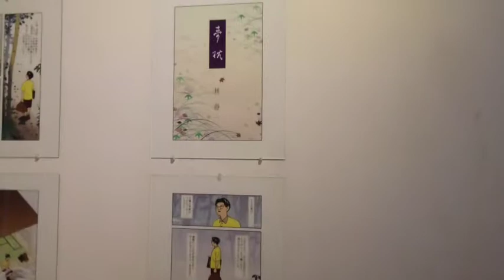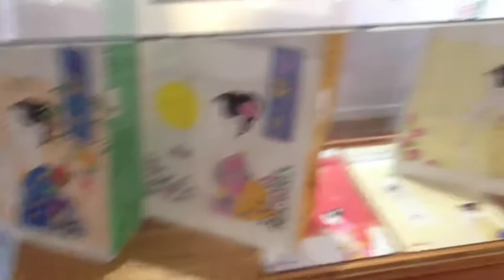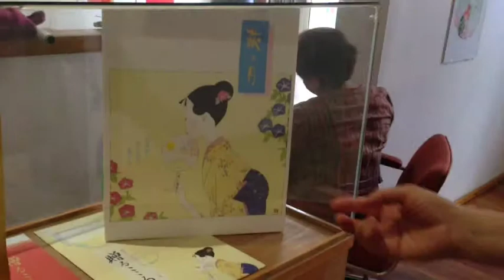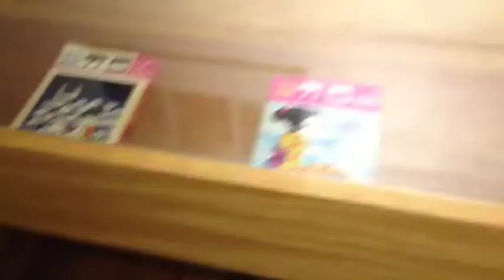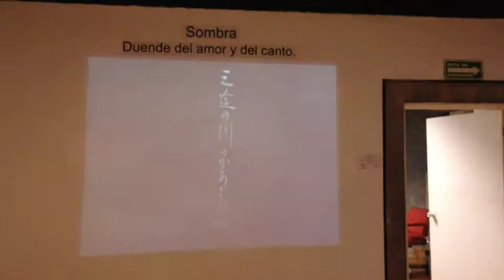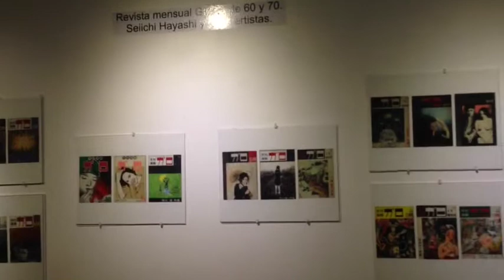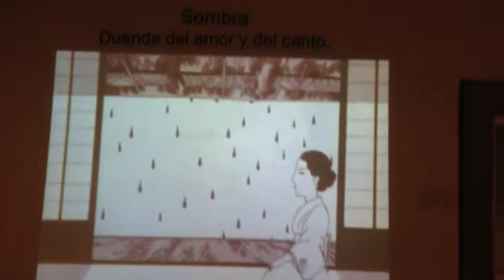SEIICHI HAYASHI en XALAPA/ la varonita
Seiichi Hayashi, caricaturista, animador, ilustrador, pintor y ensayista japonés desde la década de 1960, exhibe a partir de hoy en Xalapa Bellas imágenes: Arte japonés tradicional y moderno, en la Galería Ramón Alva de la Canal.

NO OLVIDES VISITAR mis otros canales:

CANAL GAZETA TV YOUTUBE

CANAL PLASTIEVALINA

Seiichi Hayashi trabajó para la compañía Toei Animation como animador. Sus historietas por el tema de las costumbres y tradiciones de japoneses fueron publicadas en la serie de la revista vanguardista de cómics Garo.

CANAL LA VARONITA

CANAL PLASTIEVALINA